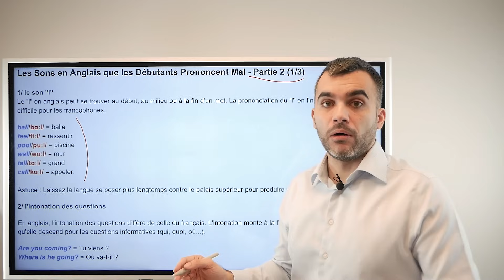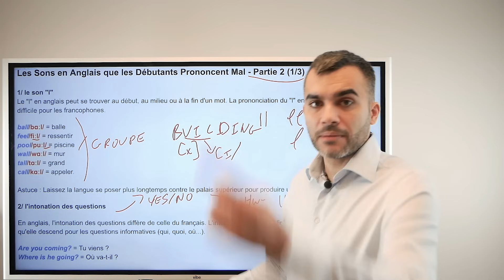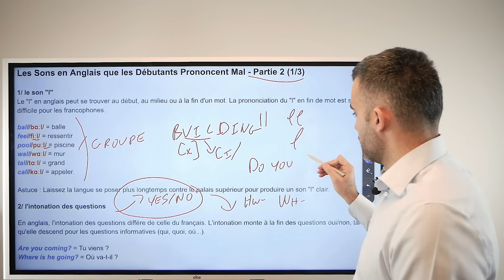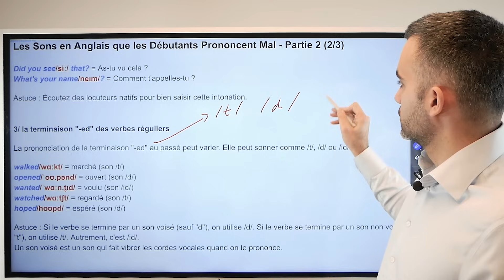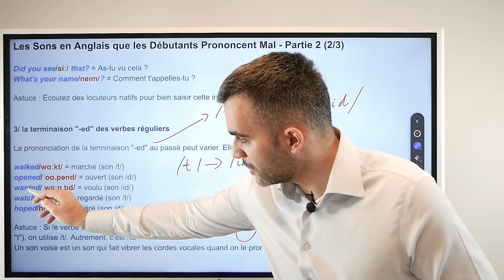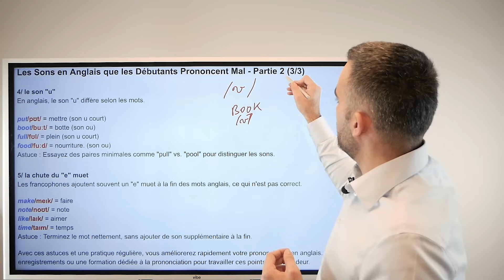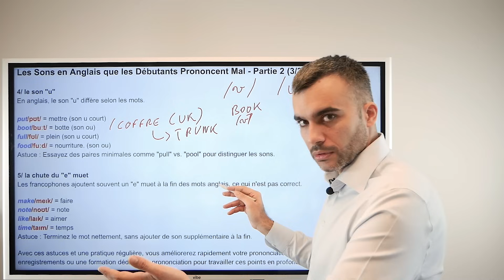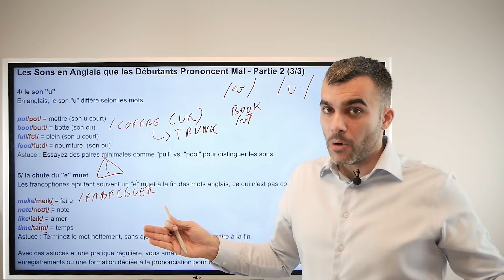Les Sons En Anglais Que Les Débutants Prononcent Mal - Partie 2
Dans cette vidéo, continuez à apprendre la prononciation des sons avec lesquels les débutants ont du mal, tout en améliorant votre vocabulaire.

Voici les différentes parties de la vidéo :
Introduction (00:00)
Partie 1 (00:27)
Partie 2 (07:10)

📗 Pour en apprendre plus sur la prononciation en anglais, vous pouvez consulter nos fiches de prononciation :

Téléchargez votre exemplaire GRATUIT du ”Kit Complet pour apprendre ou vous remettre à l’anglais en 4 semaines“. en cliquant ici: